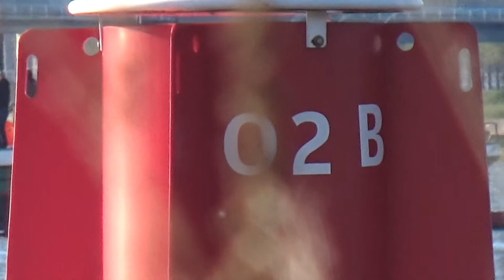Cornelia wachtschip 1909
Het wachtschip van de zeeverkennersgroep de Geuzen is de M.S. Cornelia.

De M.S. Cornelia is een Friese Maatkast. Friese Maatkast is geen officieel scheepstype, maatkast staat voor de maximale lengte en breedte dat een schip rond 1900 kon hebben om in Friesland overal te kunnen varen.

De M.S. Cornelia is in 1909 gebouwd in Lemmer bij de werf de Boer. Ze is als zeilschip Gerardus Mayella te water gelaten en gebruikt als vrachtschip en zandschip. In 1934 is de Duitse HMG-dieselmotor geplaatst, die tot op heden nog steeds in gebruik is.

Op enig moment is het schip in het bezit gekomen van Jan van Fessem. De schipper Jan van Fessem vervoerde zand en grind vanuit Brabant naar Vlaardingen voor de gemeente of fa. Lensveld. Jan voer samen met zijn vrouw Cornelia op het schip, dat hij in 1939 naar haar liet omdopen. Jan en Cornelia kregen zeven kinderen aan boord van het schip.

Na het overlijden van Jan van Fessem nam zijn zoon Herman het werk als schipper. Herman's zus Co deed het huishoudelijke werk aan boord en zijn broer Willem werd dekknecht.

Omstreeks 1954 is de Cornelia gestopt met het zand- en grindtransport en werd ze afgemeerd aan de kade van de gemeente Vlaardingen. De vrijgezelle broer en zus Herman en Co bleven aan boord wonen. Na het overlijden van Herman bleef Co aan boord wonen. Co maakte met haar zus Mie de afspraak dat ze om de week aan boord en aan wal zouden wonen.

Toen het wonen aan boord van het schip te zwaar werd, kwam de Cornelia voor een tijd onbewoond aan de kade te liggen. Er moest een nieuwe bestemming voor het schip gevonden worden. Het schip laten slopen en verkopen voor de oud-ijzer prijs was de meest voor de hand liggende optie. Gelukkig diende de Zeeverkenners zich aan als kopers en werd het schip gered van de sloophamer.

In 1978 is het schip in het bezit gekomen van de stichting Zeeverkennersgroep de Geuzen. De Friese luikenkap is toen vervangen door een stalen trunkdek. In september 1979 is het schip feestelijk in gebruik genomen als groepshuis van Zeeverkennersgroep de Geuzen. Het schip voor onder de waterstralen van de brandweer door naar haar huidige ligplaats.